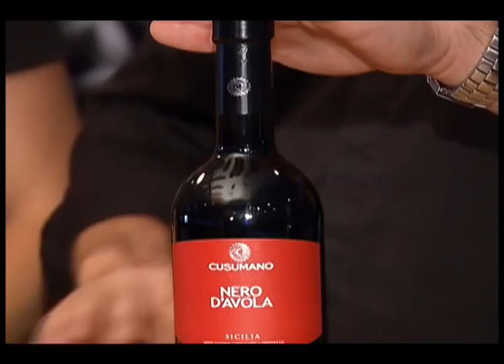Local Connection Show 1 (part 1)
Part 1 of our debut episode!
Hosted by Clayton Timko and Marnie Mains.  Ride the rails with Miguel at the 8th annual Tour De Surrey, do some wine tasting with Skyler, and some delicious baking with Jack.  Don't forget to watch Part 2  where we learn about Hypnotherapy, the history of the Japanese on Powell street, and we find out what YOU think about living on the West Coast!